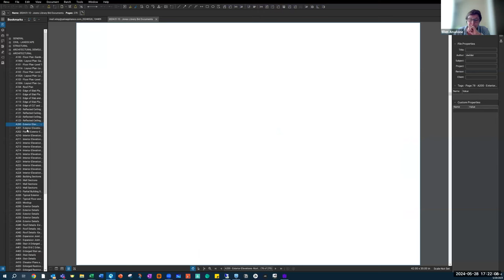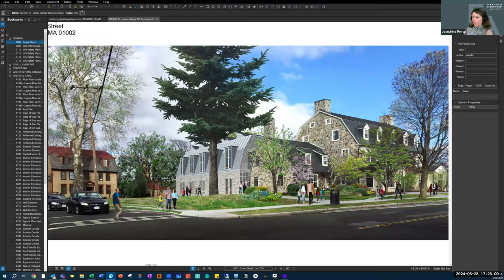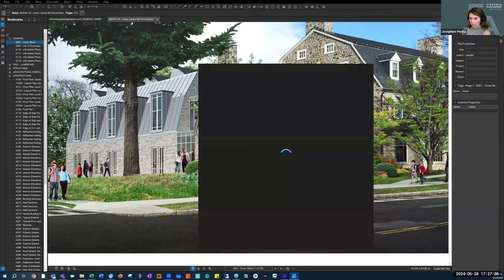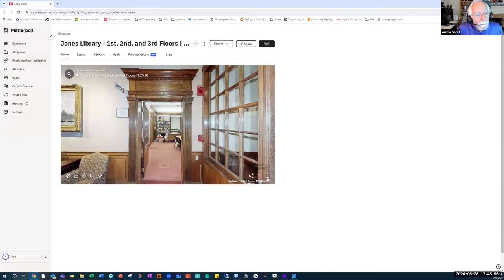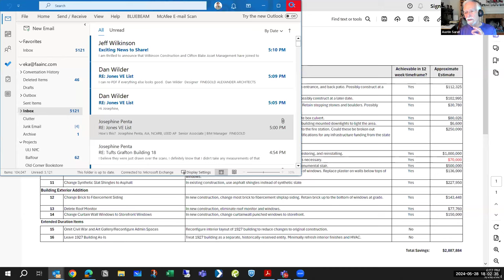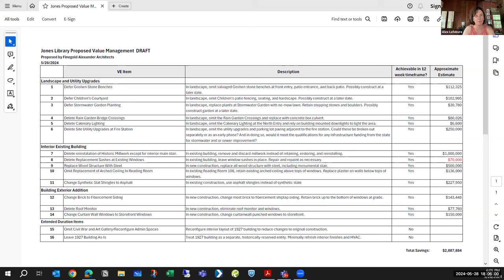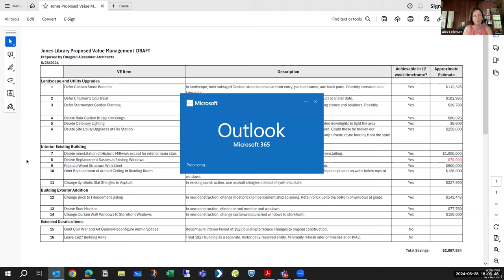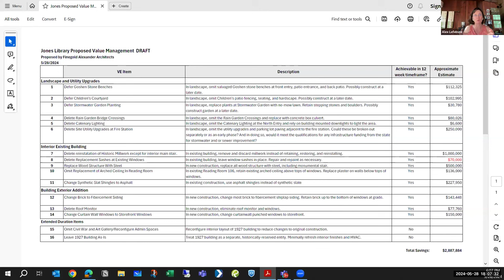Jones Library Building Committee May 28, 2024